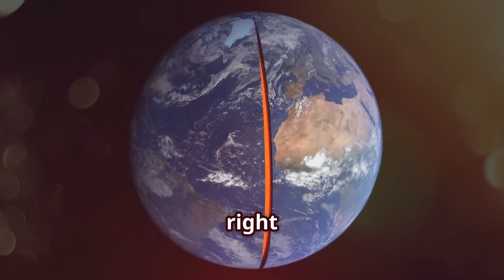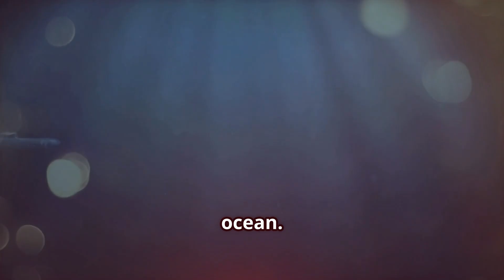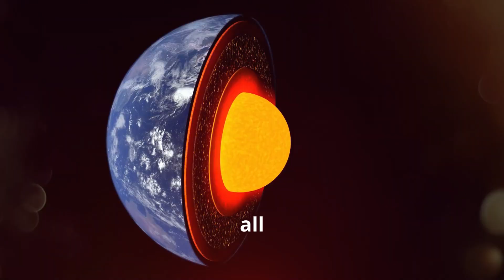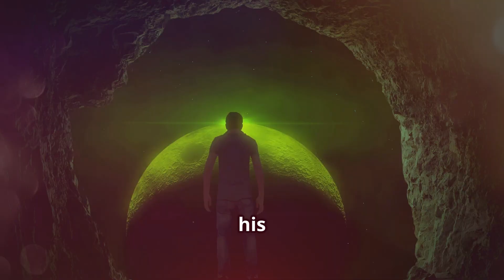Journey to the Center of the Earth with Jack!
Join Jack, our adventurous 6-year-old explorer, as he takes a colorful journey to the center of the Earth! 🌎 In this fun-filled 3 to 5-minute animated adventure, children aged 4 to 9 will discover the different layers of our planet, from the crust where we play to the fiery core that keeps it all together! With vibrant colors and lovable characters, Jack will guide young viewers through the fascinating world beneath their feet. Perfect for curious young minds, this educational video makes learning about Earth’s layers exciting and easy to understand.